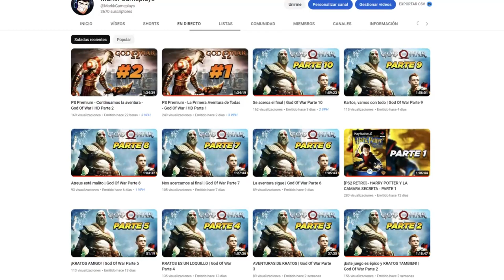7 Años después de Dragon Ball Xenoverse 2